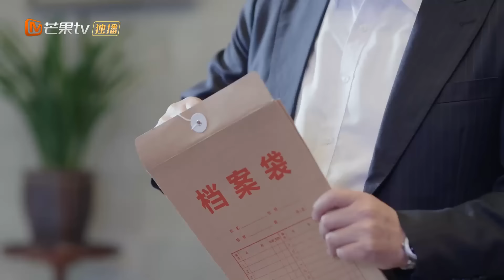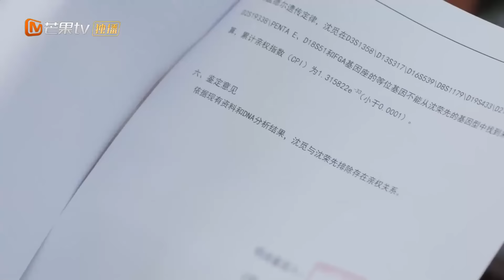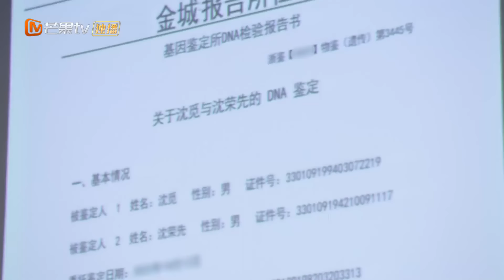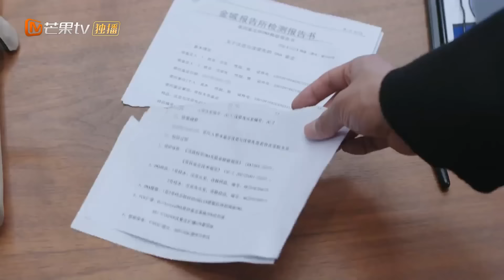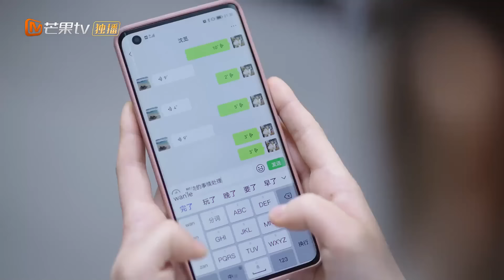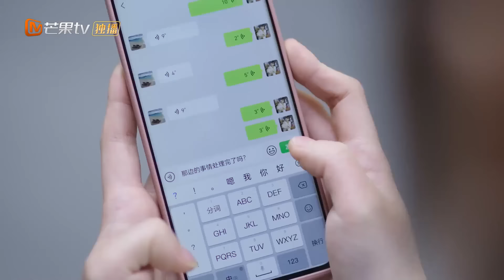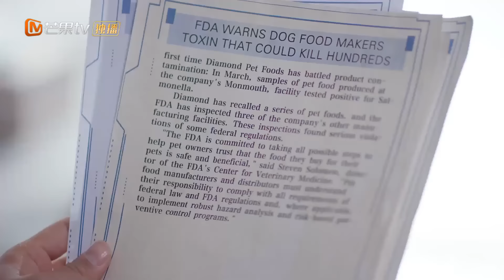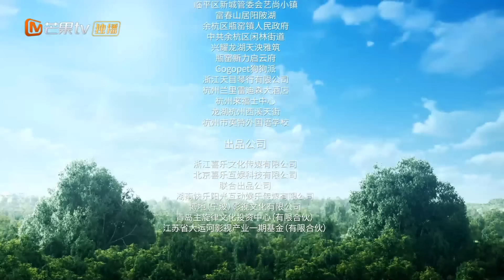【Episodios 39 Completos】ZTAO renunció a todos sus cargos | Mi Precioso | MangoTV Spanish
HuangZiTao y WangHeRun protagonizan la historia de un veterinario reacio que lanza una empresa comercial secreta con el apuesto director ejecutivo de una empresa farmacéutica